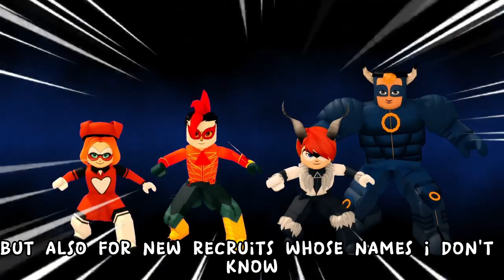Penalteam 🐞 Ladybug & 🐾 Catnoir Team Play SOCCER BALL ⚽ EPISODE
Marinette and her classmate are need to finish a school activity (soccer ball) they are playing football and they decided to do a girls vs boys team. Chloe doesn't want to help in a team so her classmate got disappointed with her.

Chloe got  so mad because they are picking on her so he wait for shadow moth akuma and turn her into penalteam. she created a multiple clone to complete a team of penalteam. everyone that she attack will be transfer into a spear ball.

Ladybug and cat noir go to penalteam and ladybug told her that they are the best player, but she doesn't know that cat noir doesn't know how to play soccer, so cat noir told her to gather a team of heroes to defeat chloe.

ladybug ask for from, Nino Lahiffe as Carapace, Zoé Lee as Vesperia, Lê Chiến Kim as King Monkey, Max Kanté as Pegasus, Mylène Haprèle as Polymouse, Juleka Couffaine as Purple Tigress, Luka Couffaine as Viperion, Kagami Tsurugi as Ryuko, Rose Lavillant as Pigella.

Major characters
Marinette Dupain-Cheng/Ladybug
Adrien Agreste/Cat Noir
Sabrina Raincomprix/Miss Hound
Marc Anciel/Rooster Bold
Nathaniel Kurtzberg/Caprikid
Ivan Bruel/Minotaurox
Shadow Moth
Didier Roustan
Plagg
Barkk
Orikko
Ziggy
Stompp
Megakuma
Penalteam
Chloé Bourgeois/Penalty
Penalty clones

Minor characters
Nino Lahiffe/Carapace
Zoé Lee/Vesperia
Lê Chiến Kim/King Monkey
Max Kanté/Pegasus
Mylène Haprèle/Polymouse
Juleka Couffaine/Purple Tigress
Luka Couffaine/Viperion
Kagami Tsurugi/Ryuko
Rose Lavillant/Pigella
Tikki (background)
Alix Kubdel
Alya Césaire
Caline Bustier
Markov
Lila Rossi